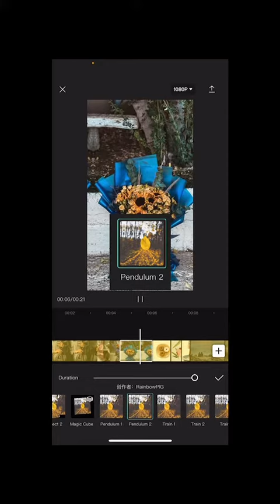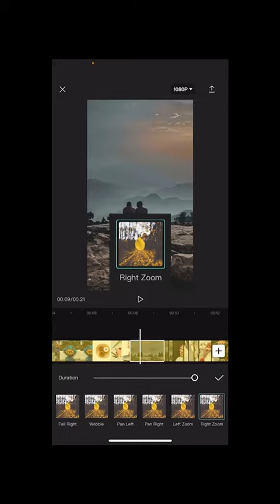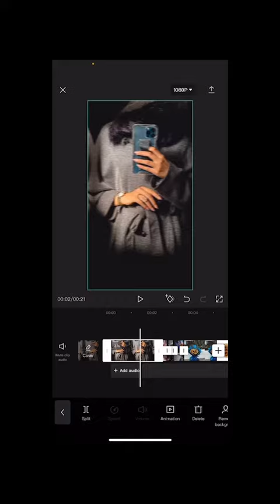شرح تطبيق cap cut | شرح تعديل الصورة | تطبيق تعذيل الصور | ترند تيك توك